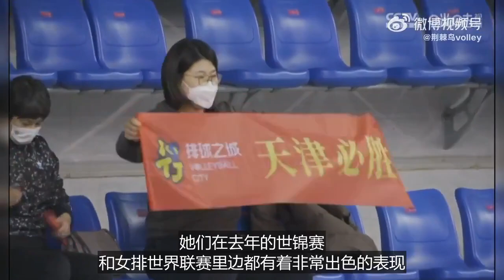好消息！國際排聯公布中國女排賽程，蔡斌有望提前鎖定前八